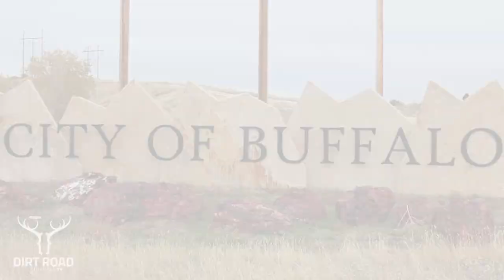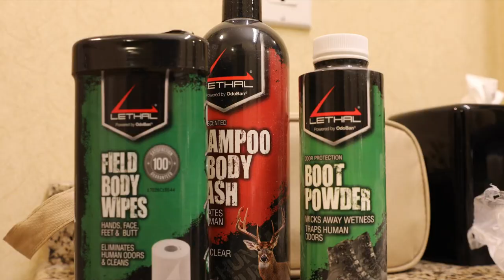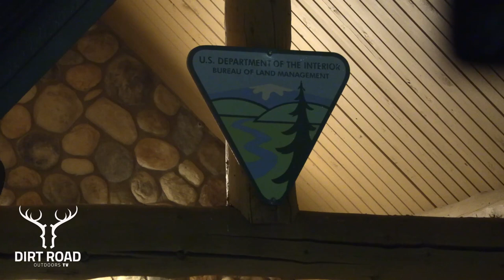HUNTING PUBLIC LAND MULE DEER {WE DOUBLED UP}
Dirt Road Outdoors TV host's Jason Irish and Ryker Bergo score on two PUBLIC LAND BUCKS. Plus Ryker knocks on a few doors and get permission to Antelope hunt.

Hope you like are videos
The Dirt Road Team mule deer hunting the hunting public deer hunting public land antelope hunting